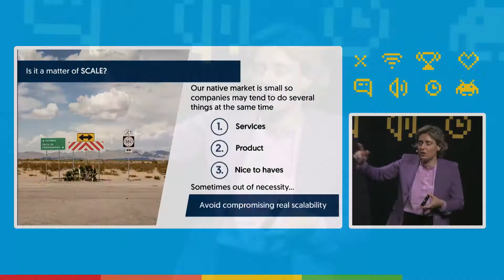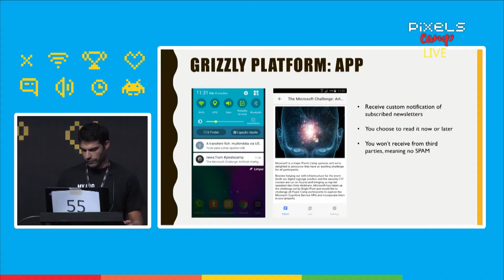Pixels Camp v1.0 — Rewind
Pixels Camp 2016 was great, see you in 2017!

Pixels Camp 2017 will happen in September 28-30 at Pavihão Carlos Lopes.